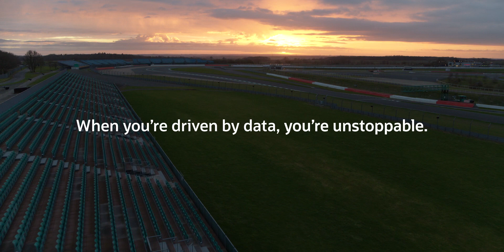Red Bull Racing Honda leverages powerful analytics to drive to success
To compete and lead in one of the most demanding sports in the world, a winning team like Red Bull Racing Honda relies heavily on data and analytics. Hear how their partnership with Oracle empowers them to stay ahead of other F1 teams.